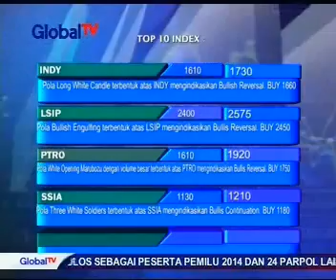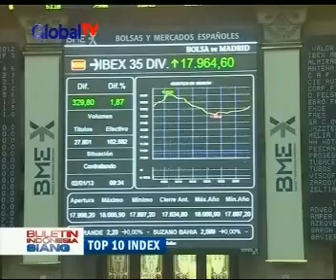The UI Family: Isabella Fawzi dlm Berita Indonesia Siang, Global TV (8 Jan 2013)